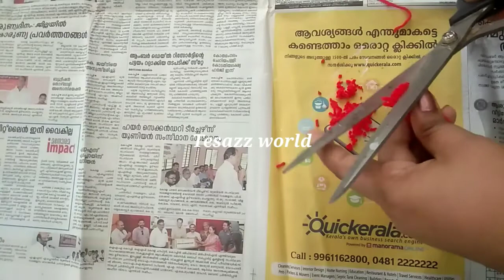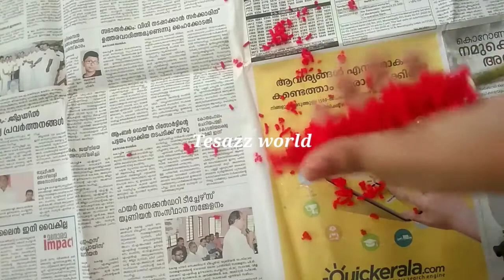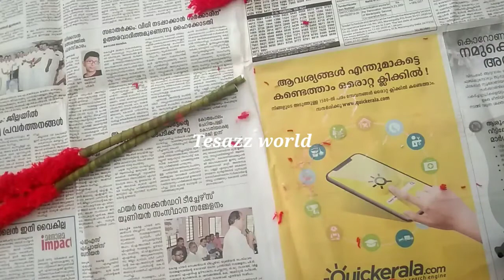Woolen Thread Flower making video//Tesazz world😍😍😍😍//101🤗